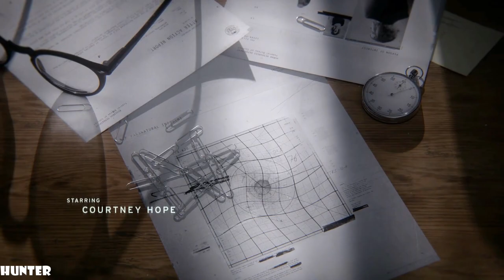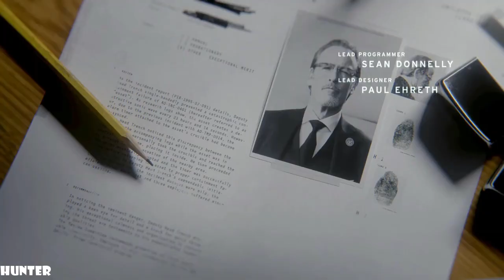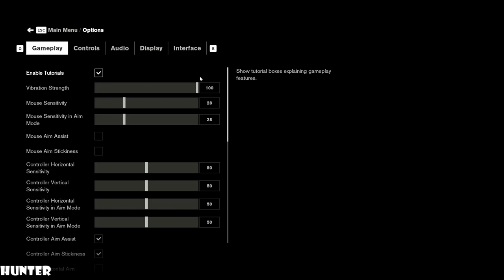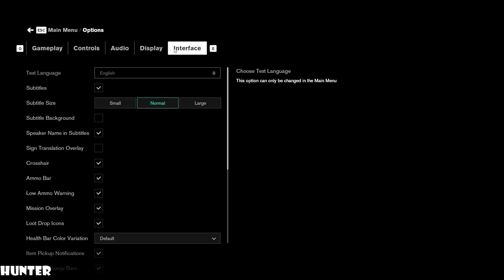CONTROL Walkthrough Gameplay - PART 1 LETS PLAY MAX OUT (1080p60FPS)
PC SPECS:
- cpu: INTEL i9 9900K 4.86ghz
- mainboard: ASUS ROG STRIX Z390-F GAMING
- vga: ASUS RTX 2080 Ti Strix OC 11GB
- ram: KINGSTON PREDATOR DDR4 32GB 3466 MHZ CL15
- ssd: SAMSUNG 970 Evo 1TB M.2 SATA 3400/1500
-hdd : WDD RED 6tb x3
- psu: EVGA 1300WATT
- cpu cooler: CORSAIR H100I V2 HYDRO SERIES
-case: Phanteks Enthoo Evolv atx + RGB LED